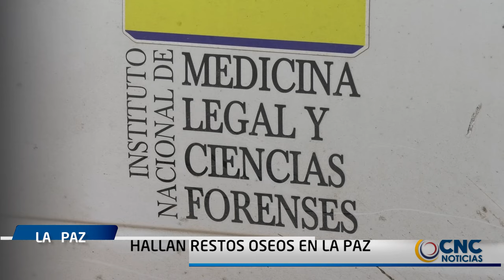HALLAN RESTOS OS30S EN LA PAZ